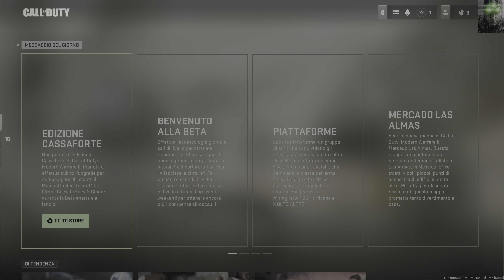PS5: COD MW2 - Beta: Team Death Match - Mercado Las Almas - 4K 60 FPS - Ray Tracing - VRR - HDR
ஃBella a Tutti Ghost! Sono ஃSam Fisherஃ Ben Ritornati Sul Canale!!!

ஃHi Ghostsஃi'm Sam FisherஃWelcome Back On The Channel!!!

ஃWelcome To ஃStealth Gamingஃ

PS5: Call of Duty: Modern Warfare 2 - Beta: Team Death Match - Mercado Las Almas - M4 GamePlay - Next Gen ULTRA REALISTIC Graphics - 4K 2160 P - 60 FPS - Ray Tracing - VRR - HDR

Tutti i Diritti Di Copyright Vanno Ad Activision Ed infinity Ward.

Sam-Fisher-Commander
Leader-Of-Fourth-Echelon
Sam-Fisher-YouTube-Channel
infinity-Ward
Call-Of-Duty-Modern-Warfare2
Ray-Tracing
PS5-Next-Gen-Ultra-Realistic-Graphics

ஃSocial Network: Ludomedia, Facebook, instagram, Twitch, Twitter, PSN e Xbox. Lascio tutti i link qui sotto in descrizione e trovate tutti i link dei miei social network anche sul canaleஃVi ricordo di attivare la campanella delle notifiche così da non perdere i miei prossimi videoஃAttivando la campanella delle notifiche saprete che il video c'è e che l'ho caricato e questo è l'importante così poi potrete vedervi il video quando volete nella più totale tranquillitàஃCaricherò Video Quando Ho Tempo, Mi Darò Da Fare Per Cercare Di Caricarne Tutti i Giorni o QuasiஃBuona Permanenza sul Mio Canale! Bella a Tutti Ghost! Qui Sam Fisher passo e chiudoஃ

 I MIEI GRUPPI FACEBOOK PER YouTubers DOVE SI PUO' SPAMMARE IL PROPRIO CANALE YouTube ED I PROPRI VIDEO:

 il Mio TEAM Con Cui Gioco Ai VideoGames Alla PS5:

 killer-punisher
 simo24282
 TeamScottyj
 Dnex02
 EchoActual11
 jack__994
 kekkodevastante
 killerhero75
 Spider_Killer23
Mitico88
 Blackburn_112

fisher-27401

Console Che Possiedo:PS1 PS2 PS3 PS4 Pro PS VR PS1 Classic PS5 PSP PS VITA XBOX 360 Nintendo Wii GameBoy Color GameBoy Advanced GameBoy Advanced SP Nintendo 3DSஃ

 MONITOR 4K ULTRA HD HDR HDMI 2.1 BenQ EW3270U DA GAMING da 32 Pollici dove ho attaccato: PS1, PS2, PS3ஃ 2 PlayStation 4 PRO da 1 TB (Alle 2 PS4 PRO Ho Attacato un Hard Disk Esterno da 4 TB così da farle diventare da 10TB ; ) PS5, PS VR, PS1 Classic, Xbox 360, Nintendo Wii, ho attacato il Computer da Gaming e il decoder di SKY Q. Ho Una Stanza da Gaming che è una BOMBA Ghost e così la MIA STANZA da GAMING E' PERFETTA E COMPLETAஃ

Sedia Da Gaming: Nacon PlayStation - - Model: CH-350ESS

IL MIO COMPUTER FISSO: hp Assemblato: Windows 11 Gaming Desktop - I7-11700K - Ram: 64GB - Hard Disk interno: 2TB - RTX 3080 - Nero. Processore Intel® Core™ I7-11700K (3.6 GHz - 16 MB L3) SSD: 2000 GB - RAM: 64 GB WiFi IEEE 802.11a/b/g/n/ac/ax - Scheda audio: Realtek ALC1220 Scheda grafica: NVIDIA GeForce RTX 3080 - 8 GB Dedicataஃ

PS5: PS5 Black

PS5 Controller: DualSense: 2 Neri Midnight Black. Tutti i Miei Controller PlayStation 5 Sono Originali SONY PlayStationஃ

1) il mio gruppo Facebook dedicato al mio canale YouTube. Sam Fisher YouTube Channel

PSN: Sam-Fisher--7392

Gioco, Registro ed Edito Su PlayStation 5 con Share Factory Studio e Su Computer Con Windows Movie Maker ஃBella a Tutti Ghostஃ Qui Sam Fisher, Passo e chiudoஃ